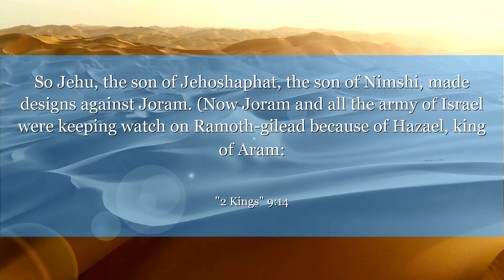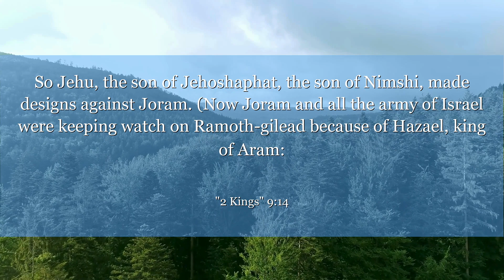2 Kings 9:14 So Jehu, the son of Jehoshaphat, the son of Nimshi, made designs against Joram. (Now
In 2 Kings 9:14, Jehu is anointed as king of Israel, showing us that sometimes unexpected opportunities can lead to great things. Trust in God's plan and be ready to step up when called upon.